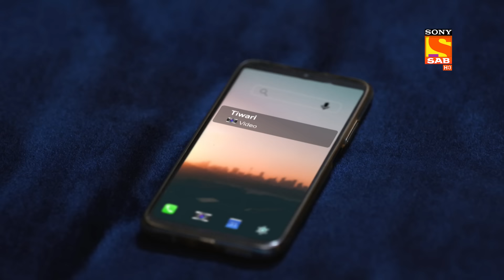Rajesh Disguises As A Woman - Wagle Ki Duniya - Ep 292 - Full Episode - 7 March 2022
Episode 292: Rajesh Disguises As A Woman
In this episode, Shrinivas is shocked to see three women at his house, he thinks that he has entered the wrong house and leaves the place immediately. As he is leaving the place he remembers how another house can open with keys to his own house. He enters again and is shocked to see Rajesh, Joshipura, and Harshad dressed as women. Watch the episode to know more.